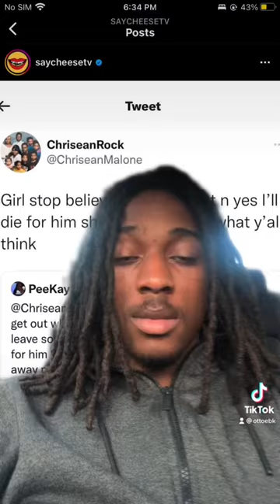shorts blueface chriseanrock